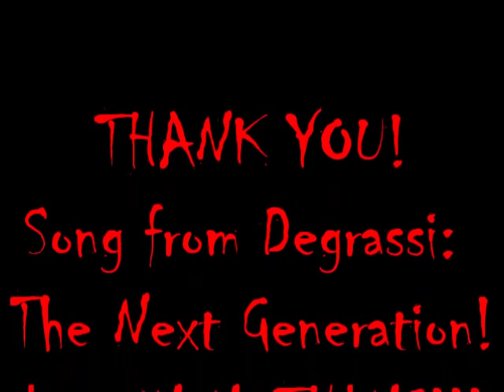Degrassi Song: Nothing At All (Dream of You)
Nothing At All (Dream of You). All rights to Degrassi: The Next Generation. Song by Melissa McIntyre and Jake Epstein